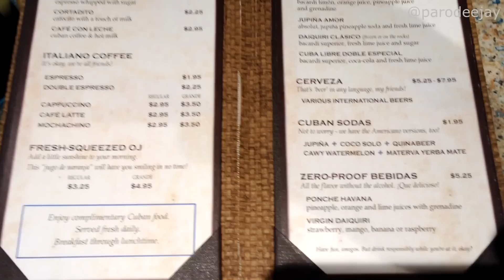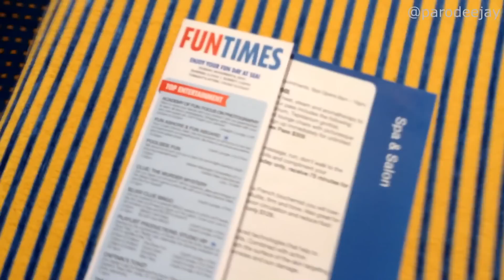Carnival Vista Cruise Vlog 2016 - Part 3: Day One Comes To An End - ParoDeeJay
Join us aboard the Carnival Vista as we sail on her inaugural sailing out of New York City! This was her first North American sailing, an 11 day cruise, and we had way too much fun. We cruised from November 5-16, 2016 and were scheduled to visit Amber Cove, San Juan, St. Thomas, Antigua, and St. Maarten. In this episode we explore the ship some more, eat food some more, and do things some more...

* Most-Used Social Media for ParoDeeJay:

Instagram & Vine: parodeejay